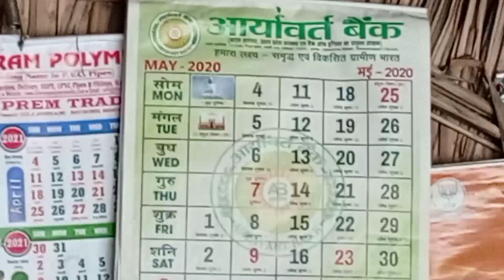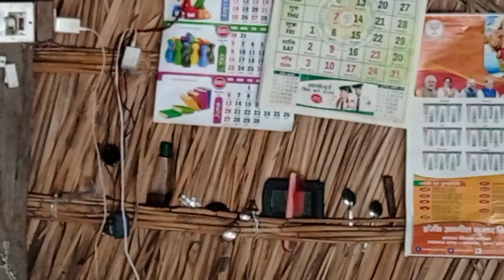नानी का घर || Nani Ka Ghar || Village Vlog || Anuj Krops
Aur video ko like jaroor kr do plzzz🙏🙏🙏

Video ko Jaroor Share kre plzzz🙏🙏🙏🙏

I am from Aa
                      Lakhimpur (kheri), U.P., India